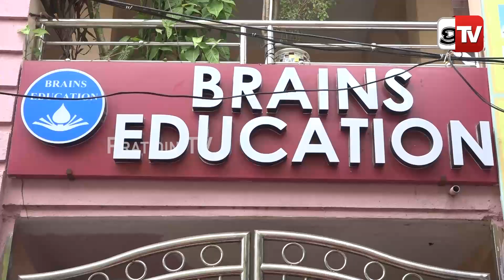ଗୁରୁଦିବସରେ ଲଞ୍ଚ ହେଲା AI ଗୁରୁଜୀ, ଏଥର ନିର୍ଦ୍ୱନ୍ଦରେ ପାଠପଢିବେ ପିଲା | Artificial Intelligence Teacher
ଗୁରୁଦିବସରେ ଲଞ୍ଚ ହେଲା AI ଗୁରୁଜୀ, ଏଥର ନିର୍ଦ୍ୱନ୍ଦରେ ପାଠପଢିବେ ପିଲା | Artificial Intelligence Teacher launch in bhubaneswar